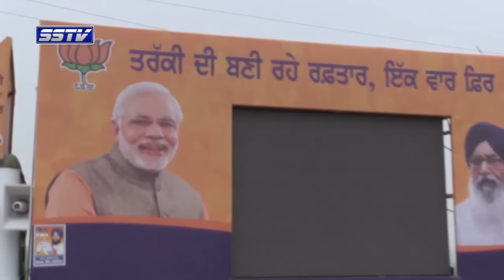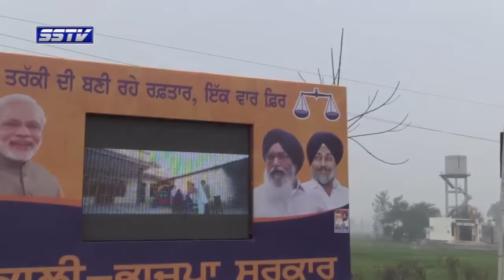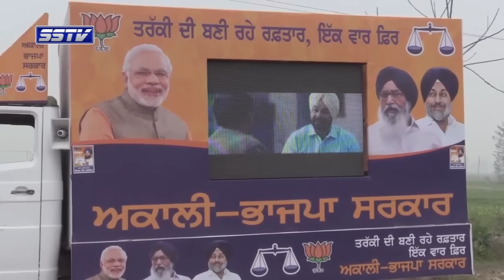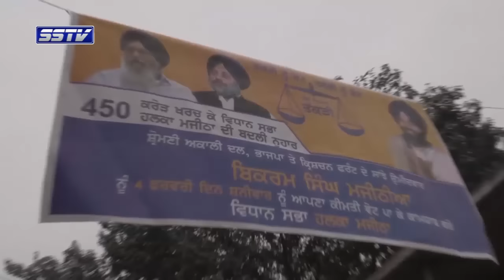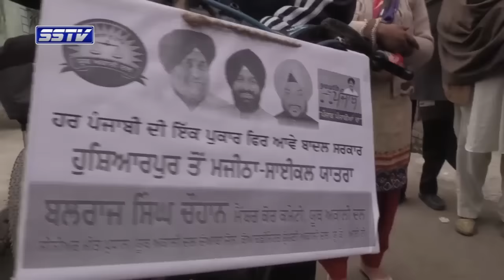Ground Coverage Of Election From Majithiya Area